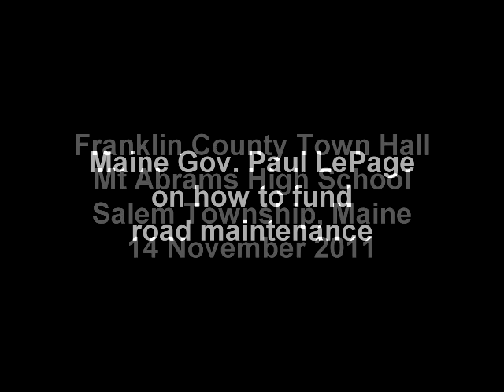Maine Gov. Paul LePage on maintaining Maine's roads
Gov. Paul LePage held a Town Hall meeting in Salem Township on 14 December 2011. At it LePage was asked if there is enough funding to Maine's roads and bridges?